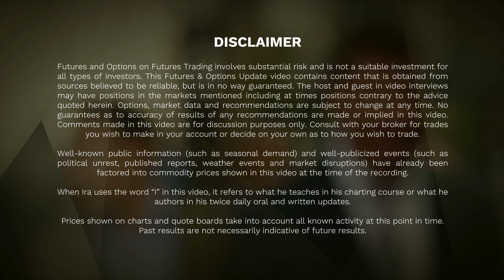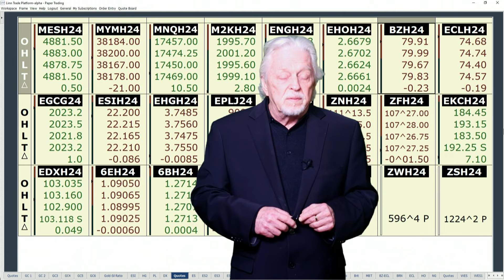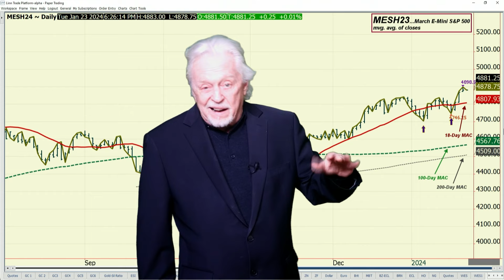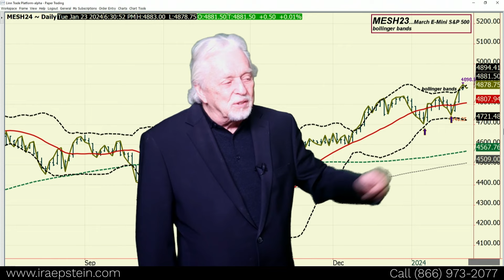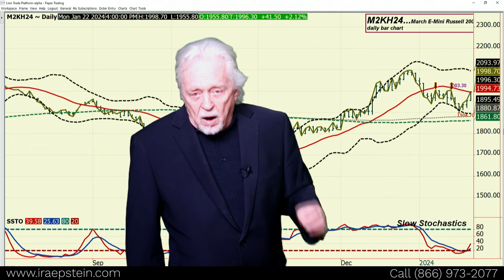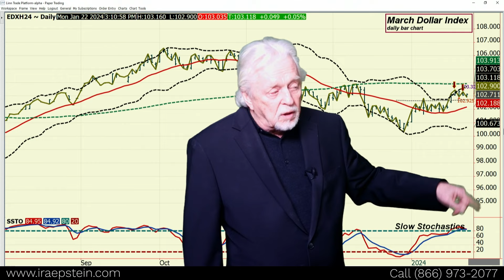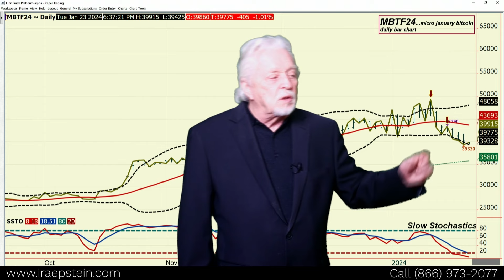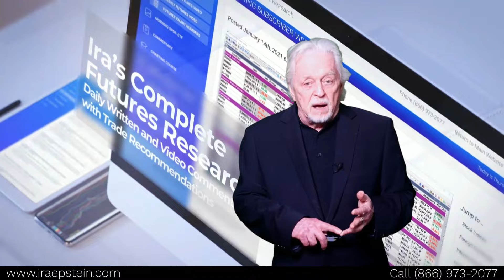Energy Markets Bounce Off Red Sea Events - Ira Epstein's Financial Markets Video 1 22 2024